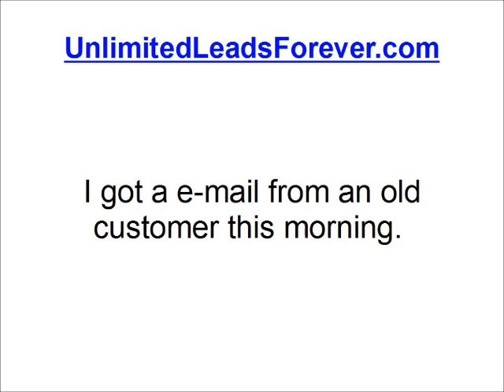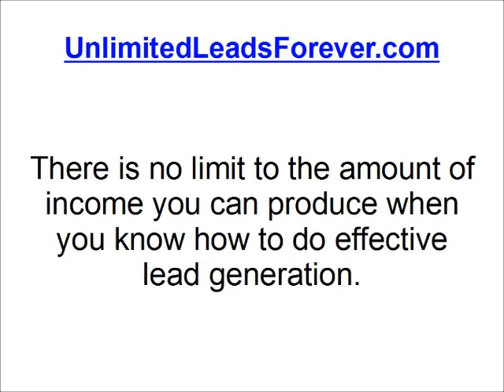Getting Painting Jobs - How to get unlimited leads forever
Does Unlimited Leads Forever Really Work? YES. All advertising 'done right' makes all the difference in the world.